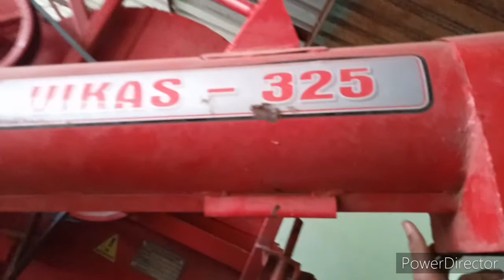Deutz fahr mini combine harvester with blessings of bapu song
# hastag# There are two purpose of the video which are showing combine view and listening punjabi blessings of bapu song.